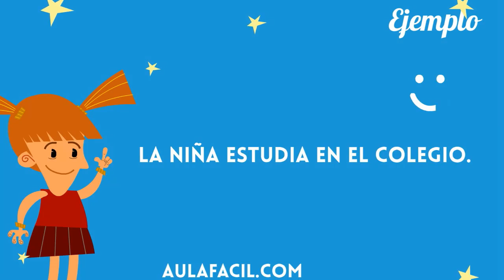Sujeto y predicado